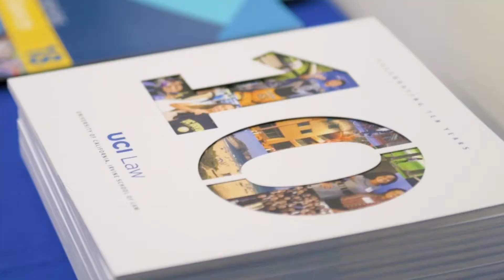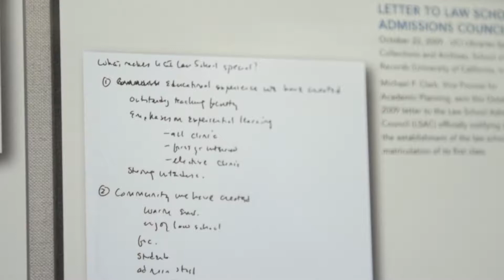UCI Law Exhibit Highlight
UCI Libraries 2019 Spring Exhibit featuring UCI Law: Celebrating 10 Years.